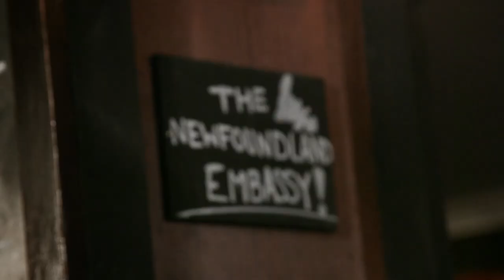Heather Bambrick "Homeland" Official Music Video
The official music video for Heather Bambrick's "Homeland" (H. Bambrick / K. Power / J. Proznick), from her 2019 recording "Fine State".  Video directed, filmed, and edited by Roger Maunder of Up Sky Down Films.  Special thanks to Chris Andrews and the Newfoundland Embassy, the many family members and friends appearing, and to the province of Newfoundland and Labrador and its people - for more than words can express!

We hope you enjoy this love song to Newfoundland!